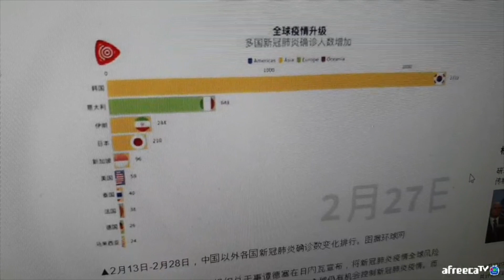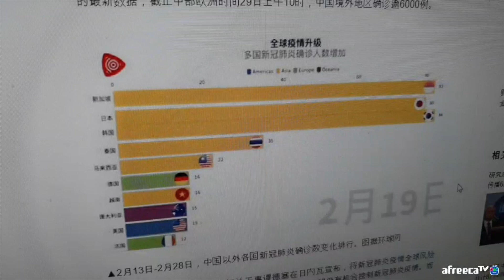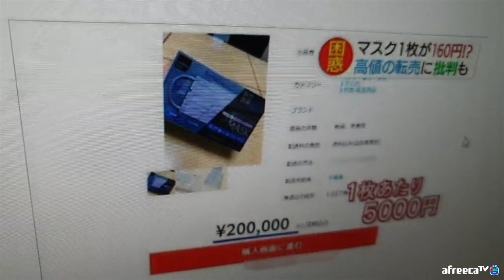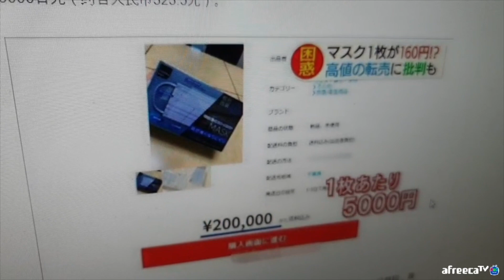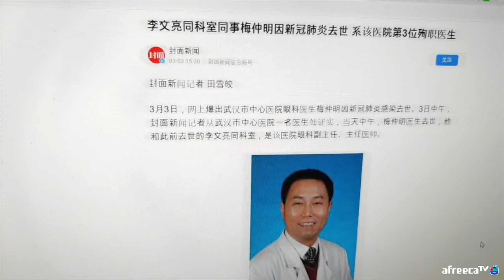바이러스를 처음 발견한 리원량 동료의사의 안타까운 소식(이래도 감기??)